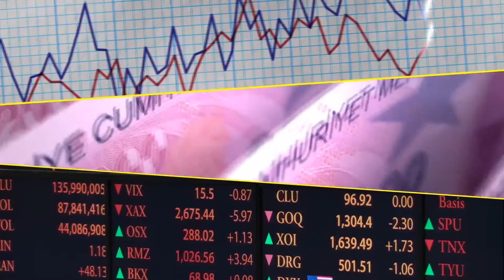İşletme Bölümü Neden Tercih Edilmeli?